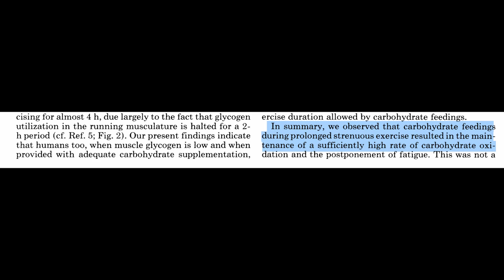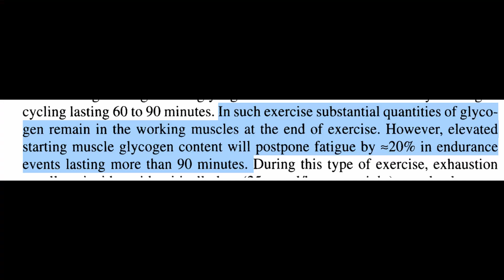Fueling for an Everest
Covering the aspects of riding an everest and how best to fuel for it.

Contemporary nutrition strategies to optimize performance in distance runners and race walkers Burke et al 2019

Muscle glycogen utilization during prolonged strenuous exercise when fed carbohydrate. Coyle 1986

Carbohydrate loading in human muscle: An improved 1 day protocol Bussau 2010

Carbohydrate-loading and exercise performance. An update. Hawley 1997

Carbohydrate intake during exercise and performance Jeukendrup 2004

A Framework for Periodized Nutrition for Athletics Morton 2019

Periodized Nutrition for Athletes Jeukendrup 2017